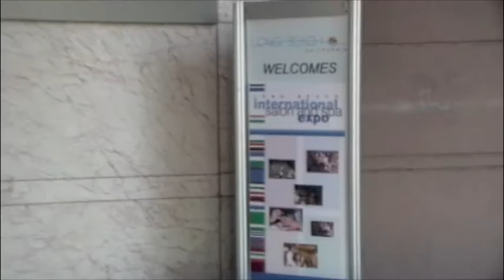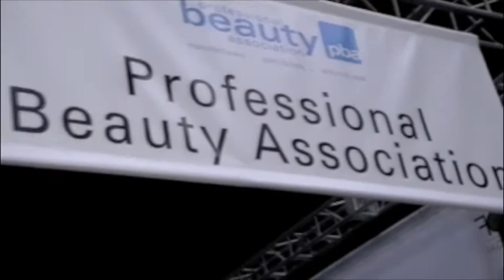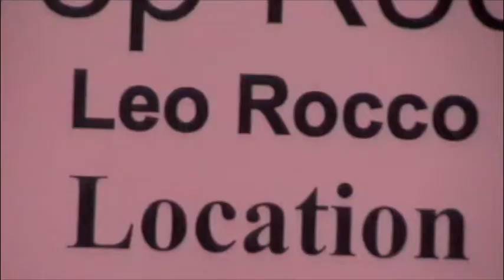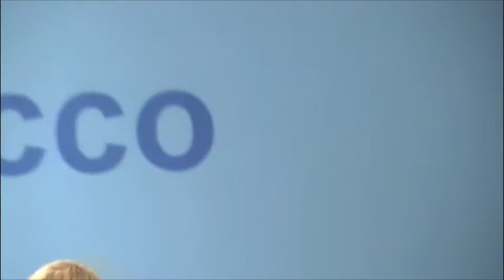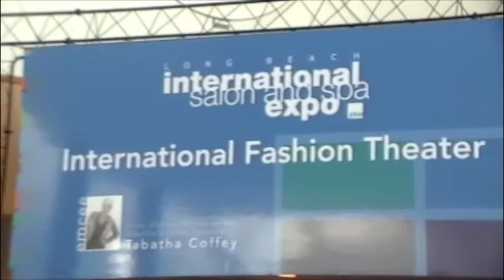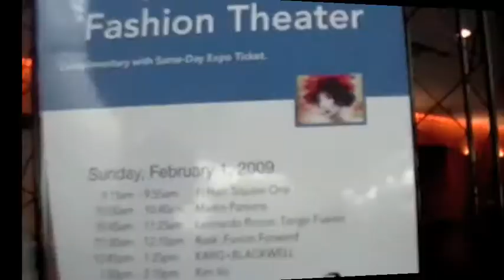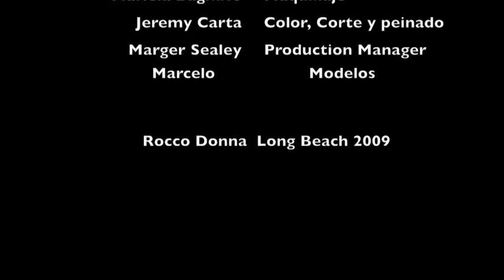Rocco Donna in Long Beach 2009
Leonardo Rocco y Rocco Donna team in Long beach